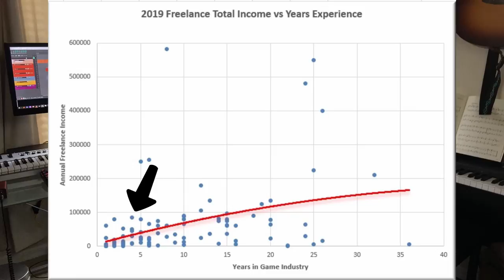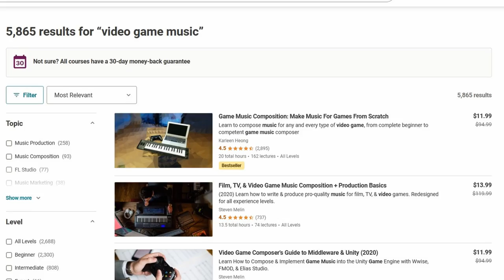Can You Make a Living as a Game Composer?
💥🎶🎮 FREE VGM AND COMPOSITION RESOURCES 💥🎶🎮

1. Start with my free 1.5-hour course on becoming a game composer. We'll go over composition, arrangement, business, and more!
2. Next, download my cheat sheet of 83 💻FREE💻 plugins, software, and resources to help you create amazing VGM.
3. If you're ready for even more, consider joining my Fundamentals of Game Composition course! 🎵 With several free lessons available, you'll be on your way to composing like a pro!
4. Check out my favorite gear, software, tools, and equipment for making VGM. FULL BLOG POST ON MAKING MONEY AS A GAME COMPOSER

I DONT KNOW WHY I'M SHOUTING GEAR AND RESOURCES
Canon M50
Sennheiser MKE 400 On-Camera Shotgun Microphone
AKM320 MIDI keyboard
Focusrite SCARLETT SOLO
Rode NT1-A Condenser Microphone